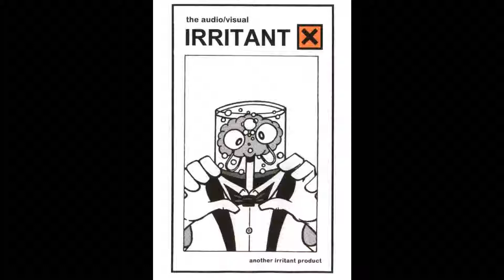Vodinkja - Vodko Kvina Kishinev